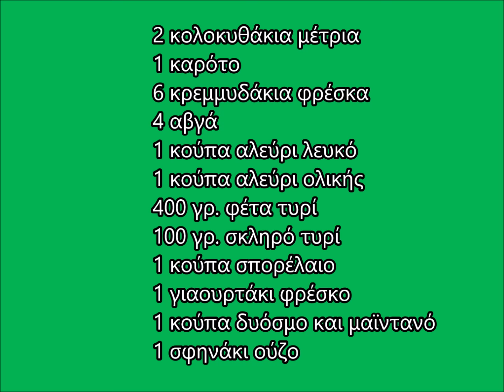κολοκυθόπιτα εύκολη χωρίς φύλλο αλμυρή λαχταριστή zuccini pie CuzinaGias Κουζίνα Τζίας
Η συνταγή κολοκυθόπιτα χωρίς φύλλο εύκολη αλμυρή στην ιστοσελίδα μας CuzinaGias Κουζίνα Τζίας
Κολοκυθόπιτα του 10 λεπτου ή τεμπελόπιτα που μοσχοβολά Μεσόγειο τώρα και με υπότιτλους στην αγγλική και ρώσσικη γλώσσα.
Επίσης θα βρείτε στο ελληνικό κανάλι CuzinaGias πίτες με χειροποίητο φύλλο κλασσικό με λεπτό πλάστη, με φύλλο αέρος ή μπουγάτσας, διάφορα ήδη μπουγάτσας, με φύλλο εύκολο χειροποίητο καθώς και με χωριάτικο φύλλο και φύλλο κρούστας.